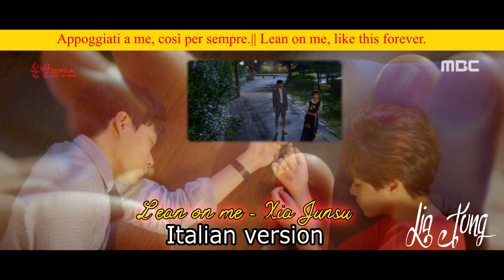[ITALIAN VERSION] Lean on me (내게 기대) - Lucky romance (운빨로맨스) OST||Giullia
Altra traduzione italiana di una meravigliosa canzone. Me ne sono innamorata praticamente subito ascoltandola nel drama e spero di avergli reso giustizia.

Another Italian translation of a wonderful song. I fell in love almost immediately listening it watching the drama and hope I've done a good job.